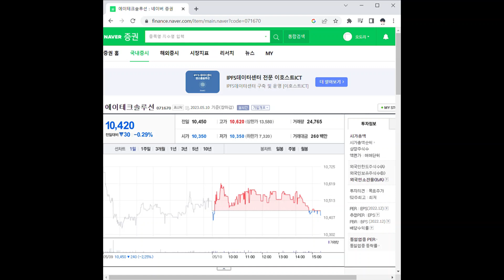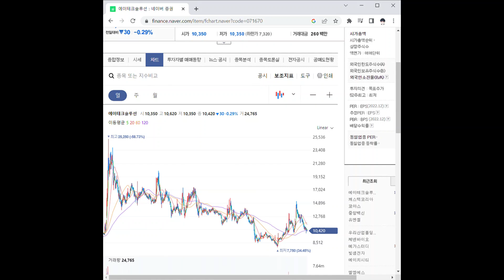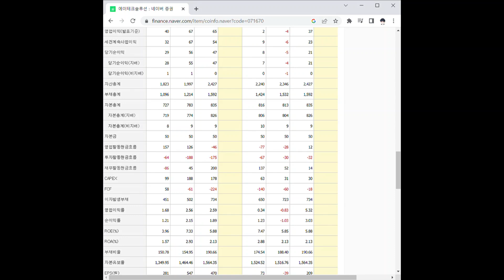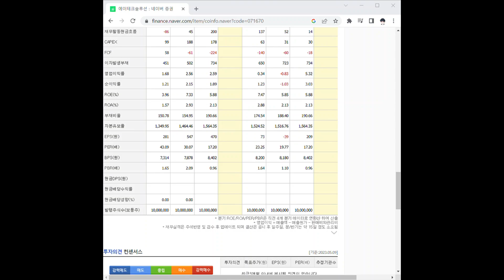071670에이테크솔루션 주가 전망 및 차트 분석